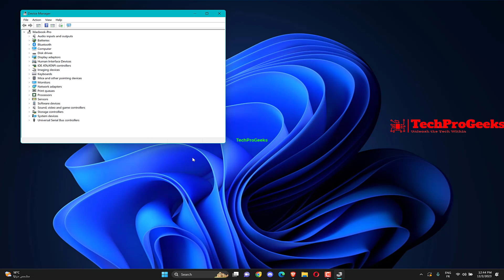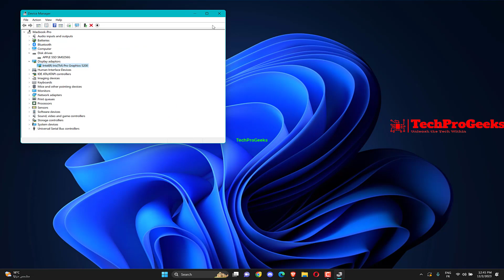4 FIX System Service Exception BSOD error in Windows 11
Are you sick of seeing the dreaded Windows 11 System Service Exception BSOD error? Do not be alarmed! We examine the underlying reasons of this blue screen bug in this video, covering everything from driver conflicts to corrupted system files. We walk you through the process of troubleshooting step-by-step to effectively eliminate this problem, outlining four remedies. In this video, we share exclusive solutions that will give you the tools you need to solve this problem and experience Windows 11 more smoothly. Don't allow your irritation with the blue screen of death continue; watch now for professional advice and useful tricks to fix the System Service Exception (BSOD) bug.

Examine potential causes of the Windows 11 System Service Exception (BSOD) error, including driver conflicts and corrupted system files. Specialised solutions for a flawless computer experience are offered in this video.

00:00 Intro
00:10 Run CHKDSK
00:34 Disable Google Update Services
01:07 Remove Corrupted Files
01:34 Update your system Drivers
02:18 Outro